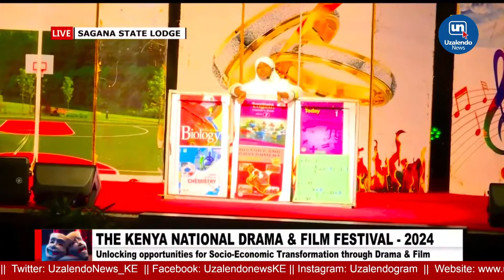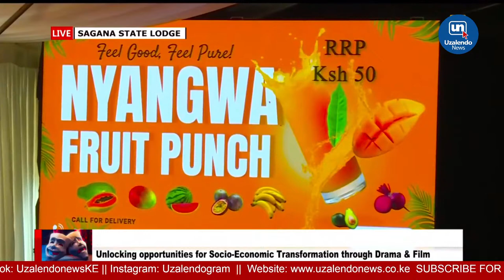Kenya National Drama and Film Festival Winners' State Concert, Sagana State Lodge, Nyeri County.